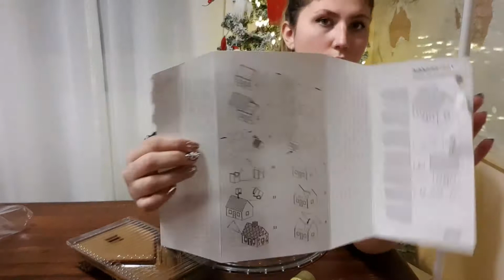GINGERBREAD HOUSE DI IKEA : Costruiamola Insieme!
Ciao ragazze! Benvenute in questo video! Oggi costruirò e decorerò insieme a voi la Casetta di Pandizenzero presa da Ikea! Spero che il video vi piaccia. Buona visione e buone feste!
Carlotta
IL MIO ACCOUNT INSTAGRAM: